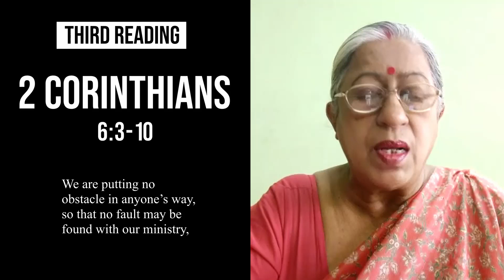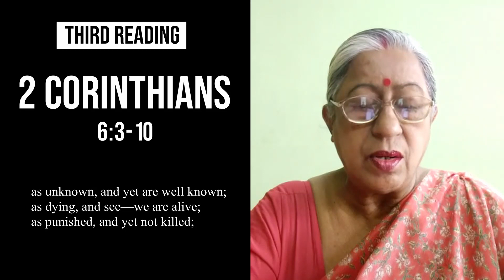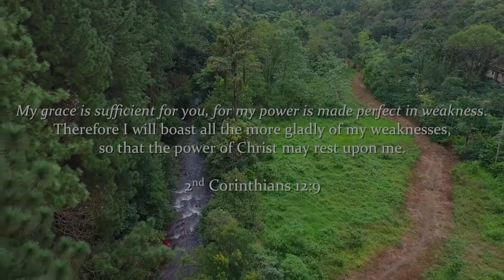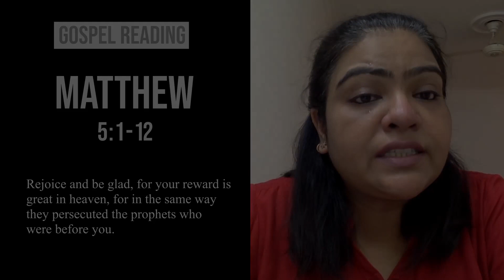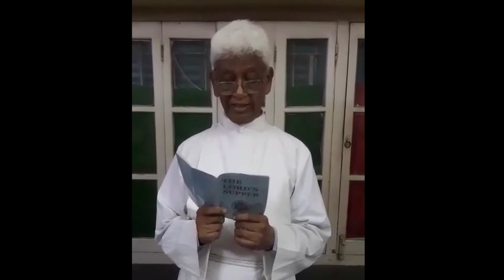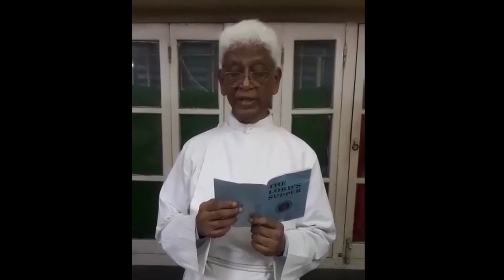Sunday Eucharist Service - 14th June, 2020